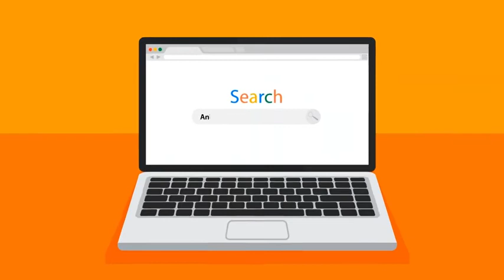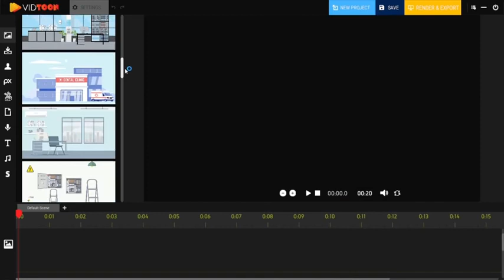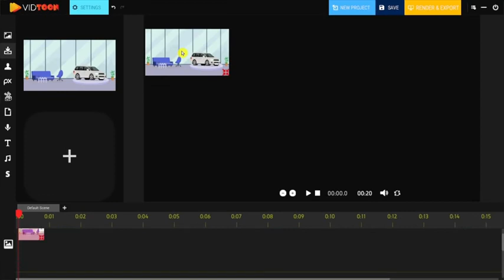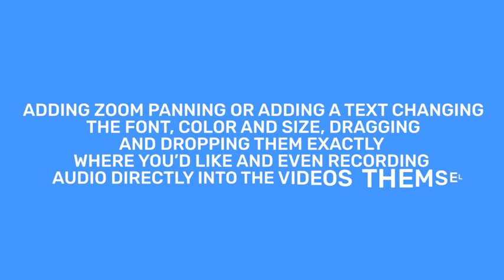Most Popular Video Animation Software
Grab The Multitasking Audience’s Attention Using Effective Professional Videos